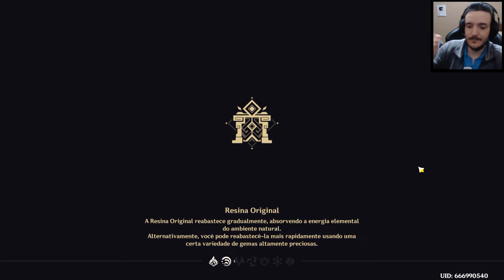EVENTO SIMULAÇÃO DE APRIMORAMENTO DA SEGURANÇA MÚTUA - GENSHIN IMPACT #340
Olá pessoal, esse é mais um video da série de Genshin Impact e desta vez joguei o evento de Simulação de Aprimoramento da Segurança Mútua, espero que gostem :D.